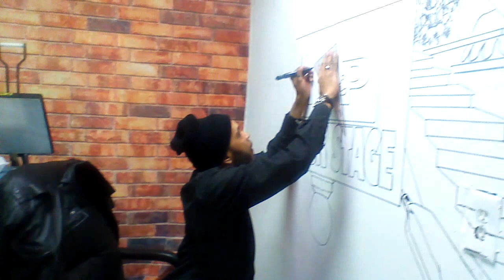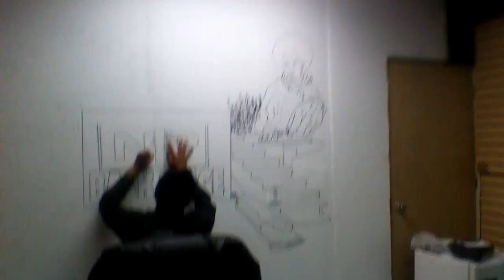Complete Artist drawing on the wall at Live Cuts barbershop in NTP BACKSTAGE part 3